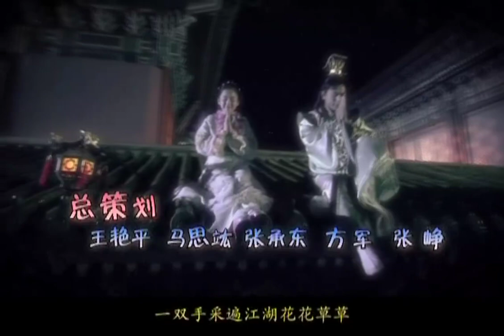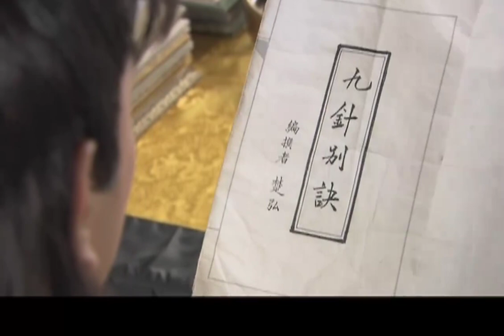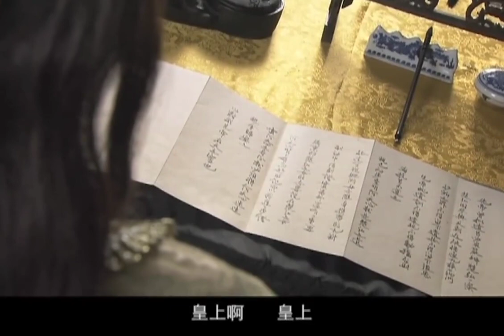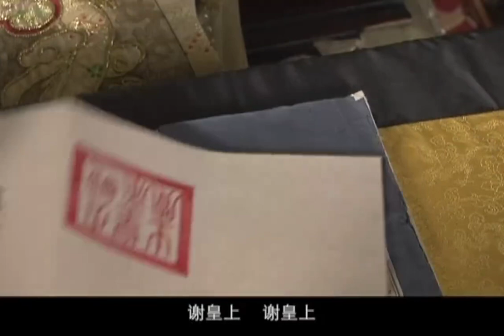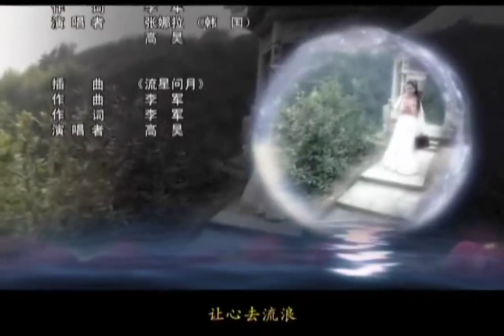刁蛮俏御医 33丨The Imperial Physician 33 (multi-language subtitle| 主演：张娜拉，TAE，高昊，何赛飞，李菁菁，郭珍霓)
海外福利！优优产品—UUTV盒子，海量影片、超清画质、操作快捷简单、足不出户让你享受华语热播影视内容。购买链接：

天心参加院士考试，却差点把监考官气的窒息。眼看监考官就要一命呜呼，天心当机立断，折断毛笔，在众目睽睽之下，一把将笔管插进监考官的喉头…天心虽然救了考官，却因为救人手法太过于惊世骇俗，被轰出了太医院！首席太医冷泉下令，天心终生不得再参加太医院医士征选！ 在天心被轰出太医院的同一时间，朱历皇帝要六部尚书跟他席地而坐，一起吃烧饼，聊朝事。于是朱历为了探查民情，出宫去了！
The Imperial Physician tells the story of an awkward acupuncturist who steals techniques from his father, an expert in acupuncture, and encounters difficulties and adversities in learning conventional medical skills.

Thanks to Babel Fansub for the subtitles.If you want to join us, please contact the QQ Group: 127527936.Babel Fansub's Facebook